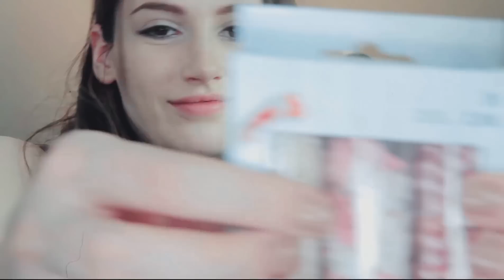ASMR - I help you to fall ASLEEP while you're lying in BED! - Role Play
Hello my dear! Today I'm gonna to help you to fall asleep. I'hope you will have nice dreams!

Your Pelagea